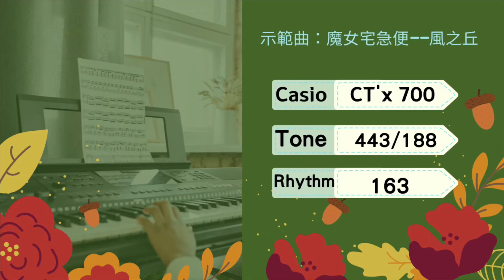電子琴/ casio ctx700 / 魔女宅急便/風之丘